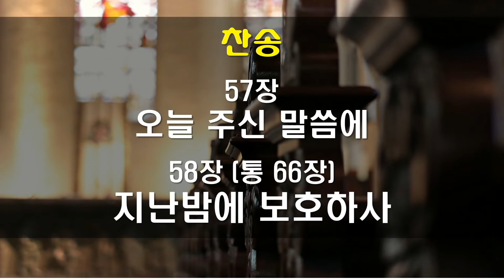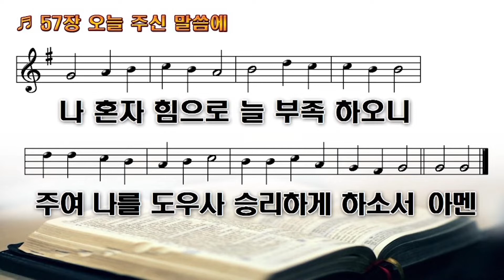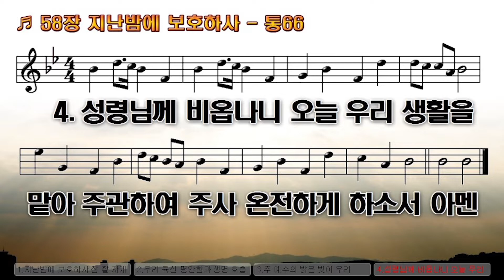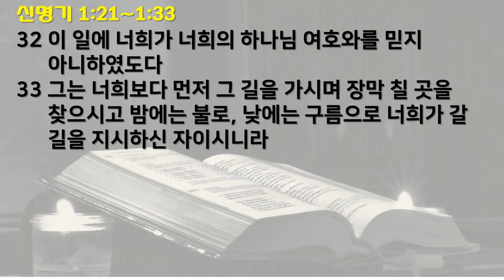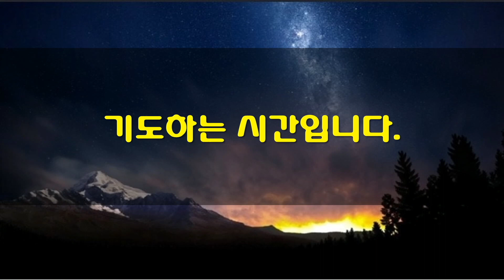2월26일 새벽기도회(가정예배)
*찬송: 57장, 58장(찬송가 전곡부르기 진행중입니다.)
*성경: 신명기 1:21~33
21   너희의 하나님 여호와께서 이 땅을 너희 앞에 두셨은즉 너희 조상의 하나님 여호와께서 너희에게 이르신 대로 올라가서 차지하라 두려워하지 말라 주저하지 말라 한즉
22   너희가 다 내 앞으로 나아와 말하기를 우리가 사람을 우리보다 먼저 보내어 우리를 위하여 그 땅을 정탐하고 어느 길로 올라가야 할 것과 어느 성읍으로 들어가야 할 것을 우리에게 알리게 하자 하기에
23   내가 그 말을 좋게 여겨 너희 중 각 지파에서 한 사람씩 열둘을 택하매
24   그들이 돌이켜 산지에 올라 에스골 골짜기에 이르러 그 곳을 정탐하고
25   그 땅의 열매를 손에 가지고 우리에게로 돌아와서 우리에게 말하여 이르되 우리의 하나님 여호와께서 우리에게 주시는 땅이 좋더라 하였느니라
26   그러나 너희가 올라가기를 원하지 아니하고 너희의 하나님 여호와의 명령을 거역하여
27   장막 중에서 원망하여 이르기를 여호와께서 우리를 미워하시므로 아모리 족속의 손에 넘겨 멸하시려고 우리를 애굽 땅에서 인도하여 내셨도다
28   우리가 어디로 가랴 우리의 형제들이 우리를 낙심하게 하여 말하기를 그 백성은 우리보다 장대하며 그 성읍들은 크고 성곽은 하늘에 닿았으며 우리가 또 거기서 아낙 자손을 보았노라 하는도다 하기로
29   내가 너희에게 말하기를 그들을 무서워하지 말라 두려워하지 말라
30   너희보다 먼저 가시는 너희의 하나님 여호와께서 애굽에서 너희를 위하여 너희 목전에서 모든 일을 행하신 것 같이 이제도 너희를 위하여 싸우실 것이며
31   광야에서도 너희가 당하였거니와 사람이 자기의 아들을 안는 것 같이 너희의 하나님 여호와께서 너희가 걸어온 길에서 너희를 안으사 이 곳까지 이르게 하셨느니라 하나
32   이 일에 너희가 너희의 하나님 여호와를 믿지 아니하였도다
33   그는 너희보다 먼저 그 길을 가시며 장막 칠 곳을 찾으시고 밤에는 불로, 낮에는 구름으로 너희가 갈 길을 지시하신 자이시니라